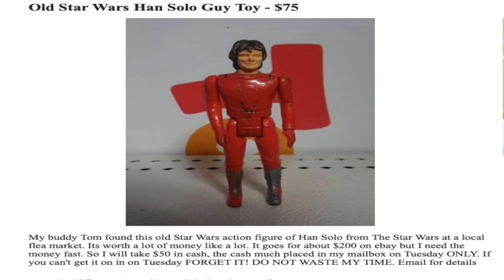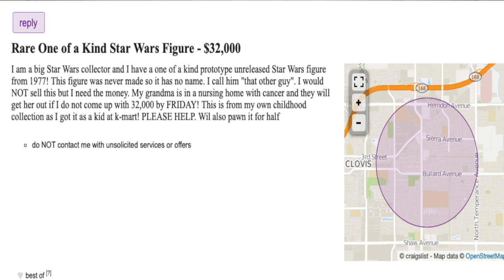The Junk Crew Road Trip: Full Cut